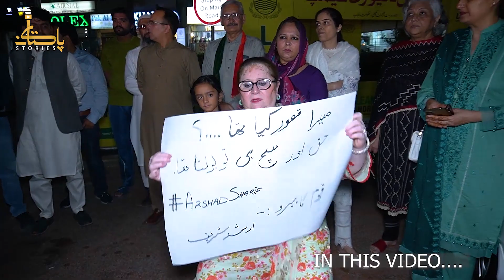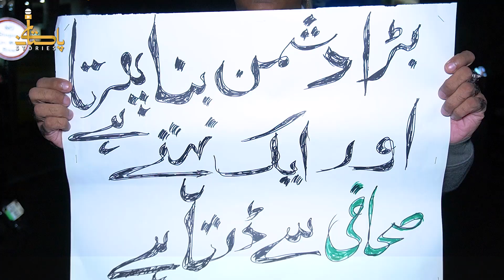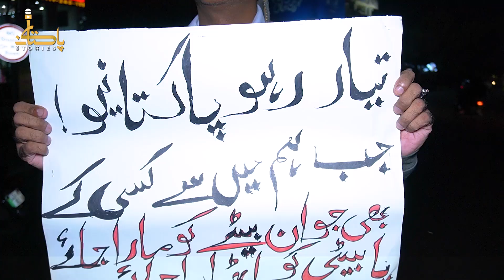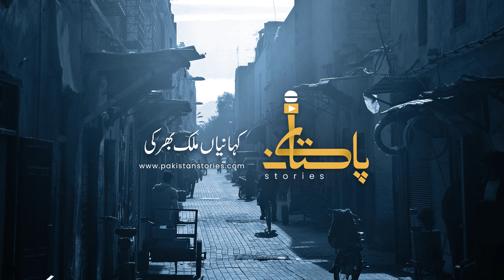Arshad Sharif Case Ki Planning Kis Nay Ki? Arsahd Sharif Kay Saath Kia Hua Tha?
ارشد شریف کے ساتھ کیا ہوا تھا؟